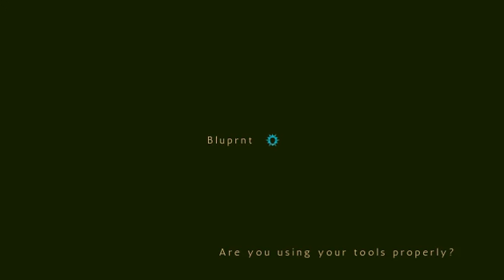The More You Listen The More You Learn | Bryant Stratton Bluprnt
The More You Listen The More You Learn. A short clip on an uncomfortable experience where the wisdom within what very clear.

🔎 Bluprnt provides deeply analytical strategic, technology, & execution services through our partner at techintogrowth.com for when you are interested